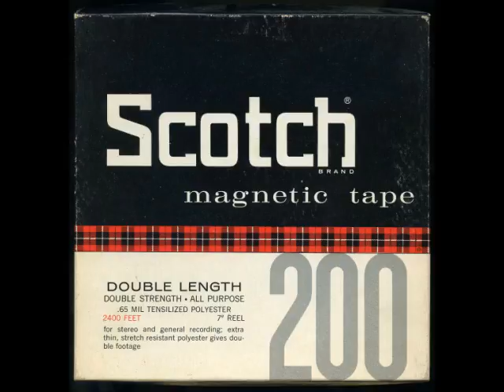Royal Dukes - After Prom - May 19 1962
This channel is not monetized. This is a live recording of a 1960s party/dance band, playing at a school dance or club in the National City / Chula Vista / San Diego CA area. It was recorded by a high school student named Steven Marak, who apparently had a relatively decent recording rig for the time. I rescued these tapes from Marak's estate sale, where I found them in a dusty, forgotten box in the garage. If I hadn't bought them, they'd almost certainly been thrown in the trash. They represent a rare peek into what such working bands in the 60s sounded like. I should also note that one Tom Waits was a schoolkid in the area at the time of these recordings, and was likely familiar with the bands on the Marak tapes.